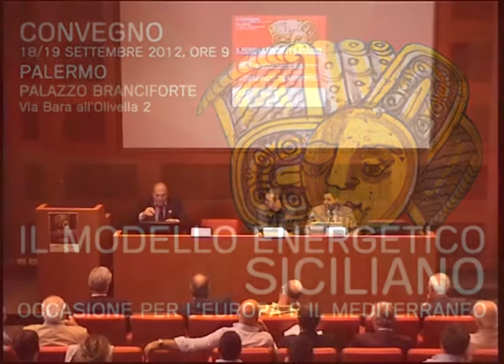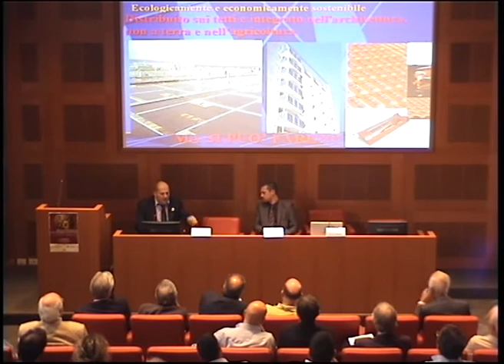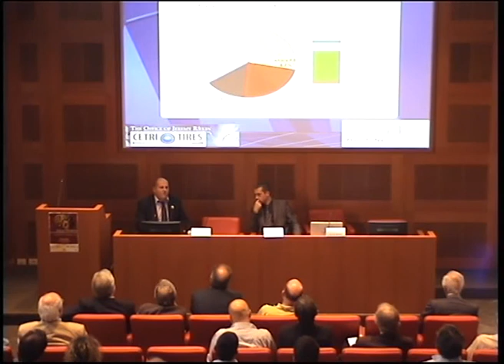Angelo Consoli Cetri Tires Italia Energia Distribuita convegno Fred Anest Palermo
Intervento di Angelo Consoli del Cetri-Tires Italia, al convegno "Energia distribuita e protagonismo dei cittadini. Enti locali e PMI per un modello energetico siciliano" che si è svolto a Palermo, palazzo Branciforte il 18 settembre 2012.